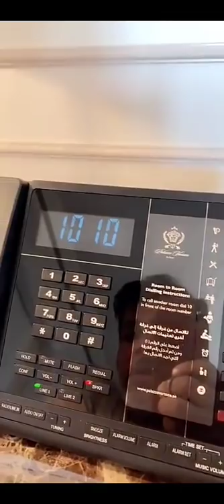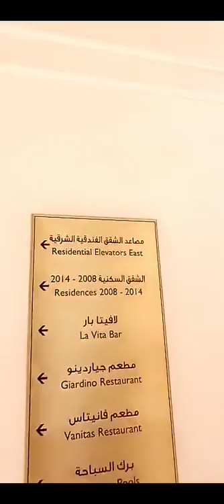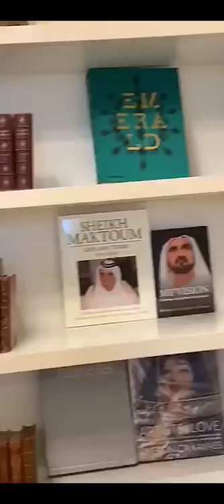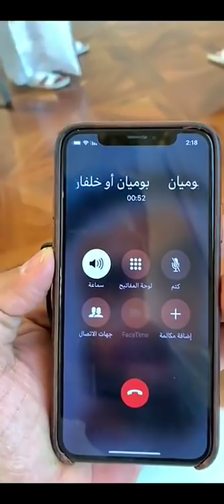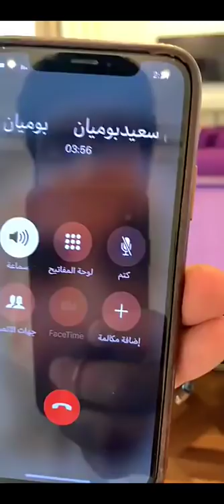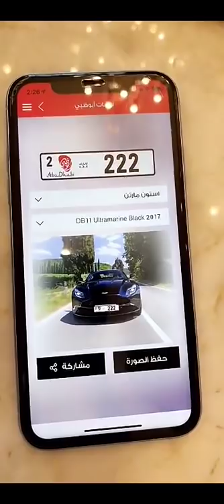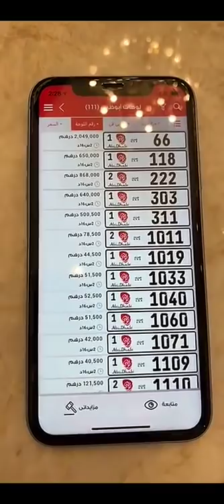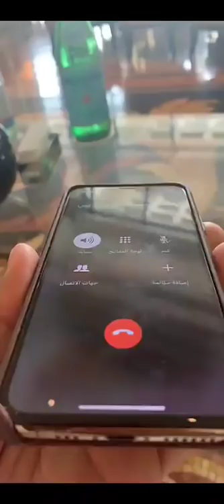خالد الخالدي في دبي فندق فيرساتشي وحضور عزاء في خور فكان